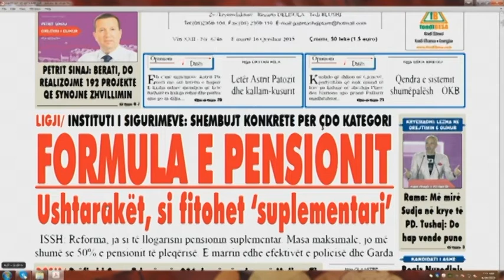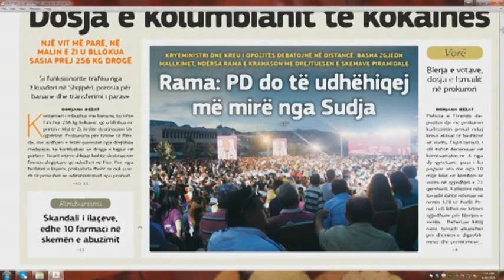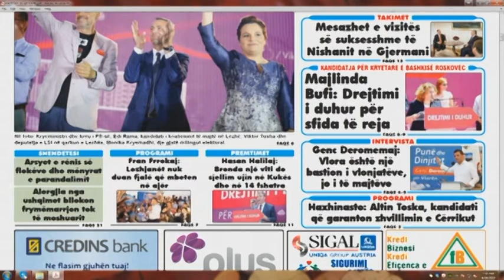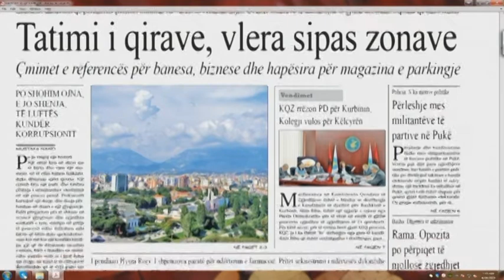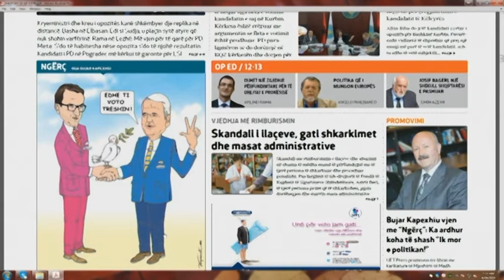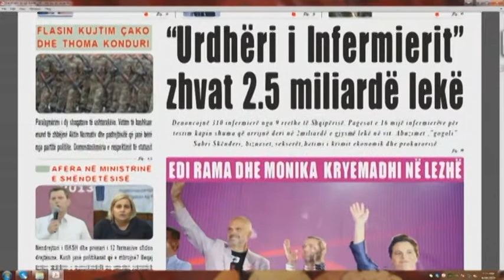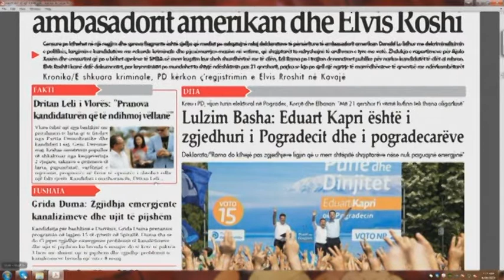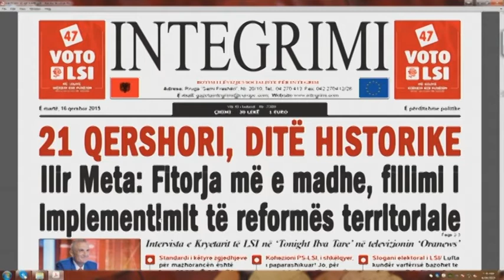Shtypi i ditës; Zgjedhjet vendore e lista e zgjedhësve- e ftuar Miranda Harizaj-Ditë e Re- 16.06.15